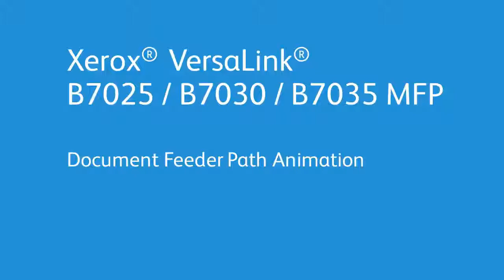Xerox® VersaLink® B7025 30 35 MFP Document Feeder Path Animation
This video shows you document feeder paper path animation on Xerox® VersaLink® B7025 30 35 MFP and similar devices.